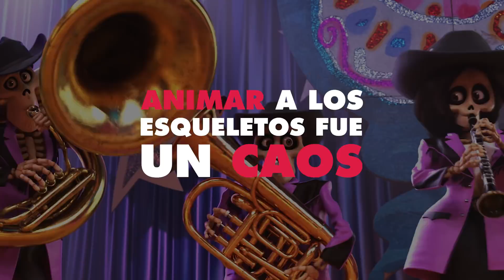Los secretos de COCO que tu fan interior necesita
¡Bienvenidos al canal oficial de Oh My Disney Latinoamérica en YouTube, donde encontrarás tus videos favoritos de Disney Top 10, Contado por, Mash-ups y mucho más!